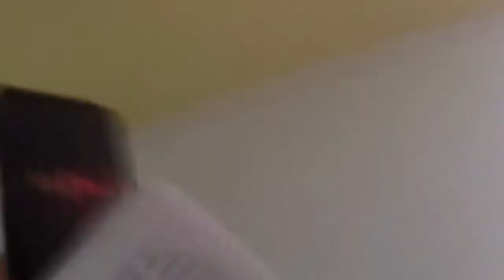Hallway Test of Arduino PWM Laser Transmitter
I shot some video of my Arduino PWM transmitter transmitting down the length of a hallway at work, using a laser instead of an LED.  The distance is about 180 feet or so.